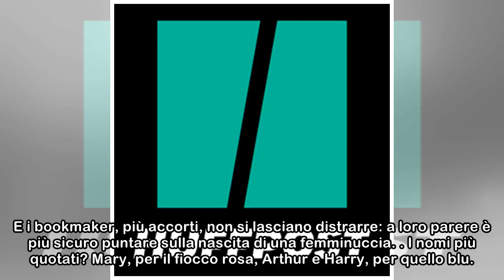Con questa frase William potrebbe aver rivelato il sesso del royal baby numero 3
Come era stato anche per George e Charlotte, anche per l'arrivo del royal baby numero tre i genitori sveleranno il sesso solo al momento della nascita. William, però, potrebbe essersi involontariament...